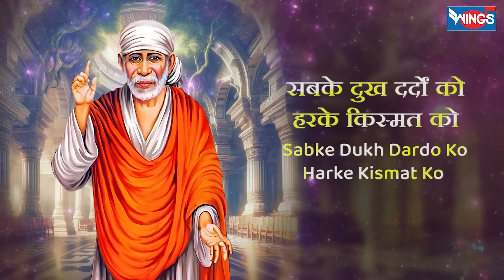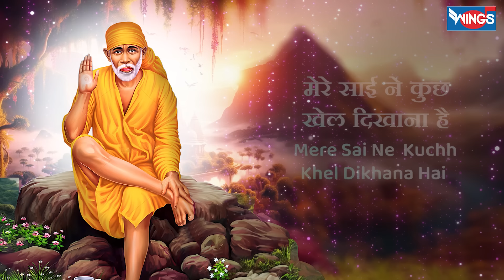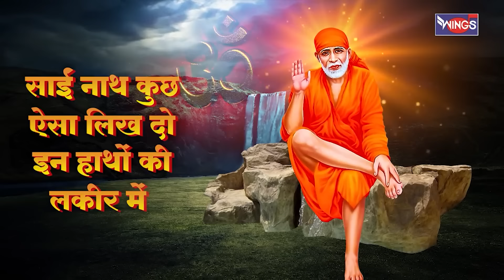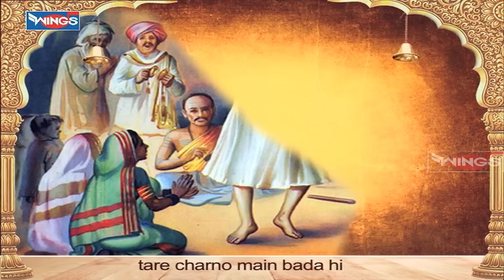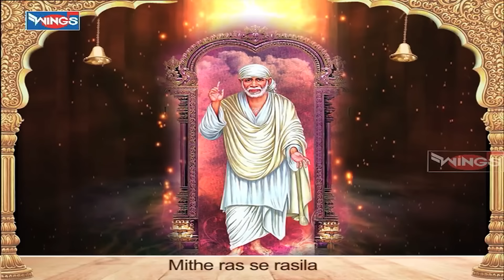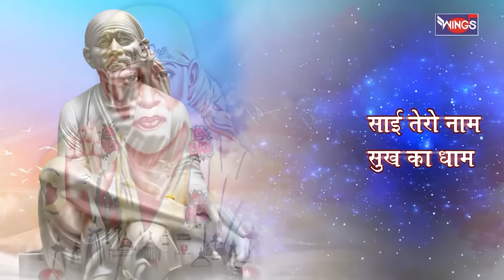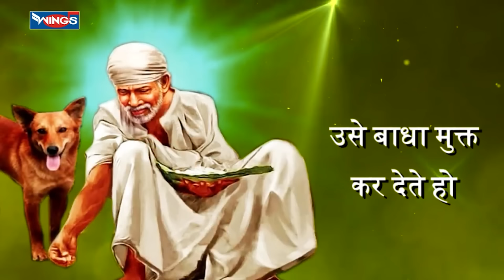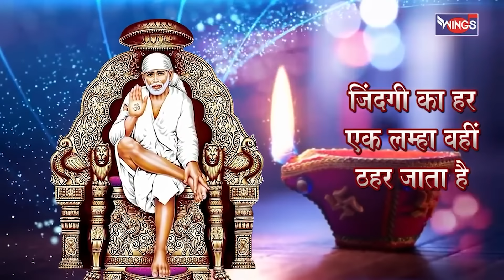गुरुवार भक्ति : नॉनस्टॉप साईं बाबा भजन | Nonstop Sai Baba Bhajan | Sai Baba Songs | Bhakti Songs